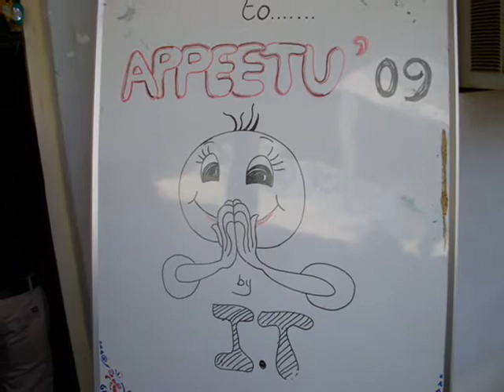Sairam IT 2005-2009 batch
guys,some sweet moments captured with a sweet song behind. ill miss you all..